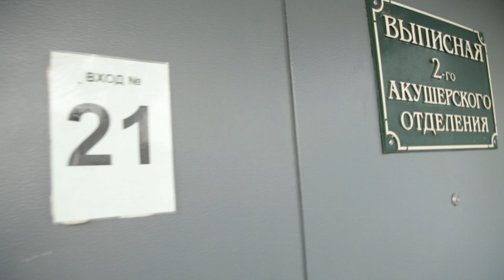New Baby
Daniel Krikavtsov